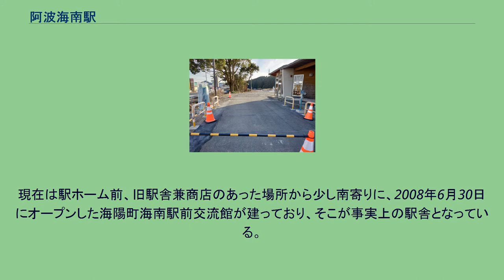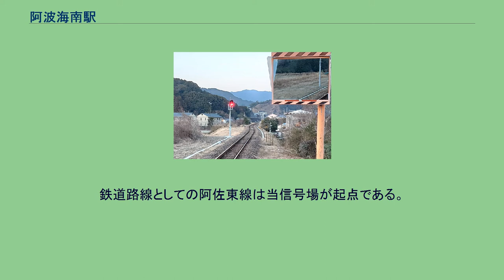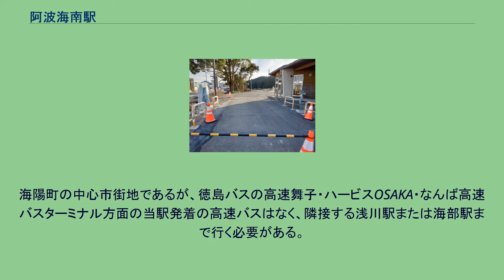阿波海南駅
阿波海南駅（あわかいなんえき）は、徳島県海部郡海陽町四方原にある、四国旅客鉄道（JR四国）牟岐線の駅。
同線の終着駅。
駅番号はM27。
海陽町の代表駅である。
本項目では、近接する阿佐海岸鉄道阿佐東線の起点である阿波海南信号場（あわかいなんしんごうじょう）についても扱う。
海陽町海南駅前交流館横の身障者送迎用の駐車スペース。
奥に車椅子用のスロープがある。
交換設備が設けられるスペースはあるが、線路もホームも増設されておらず使われていない。
車椅子用のスロープがある。
開業後、旧駅舎時代は商店が併設されていて、その商店で切符を販売していた簡易委託駅だった。
下車時の切符回収は当初から車掌（ワンマンの場合は運転士）がしていた。
その閉店後は無人駅となり、今に至る。
現在は駅ホーム前、旧駅舎兼商店のあった場所から少し南寄りに、2008年6月30日にオープンした海陽町海南駅前交流館が建っており、そこが事実上の駅舎となっている。
内部はギャラリーと待合所とトイレ（男女別と身障者用）と発車時刻表が設置されたが、自動券売機は設置されなかった。
交流館の利用時間は朝6時半から夜21時までで、夜間から早朝に掛けては施錠され中に入ることが出来ない。
そのため利用時間外にトイレを使いたい場合、駅前のローソン海陽町四方原店（朝5時から夜24時まで）内のトイレを使用することになる。
なお、旧駅舎兼商店は交流館のオープン後に取り壊され、跡地は駐輪場と駐車場になった。
DMV関連工事期間中は工事完了までの間、ホームおよび、そこへ続く階段と車椅子用のスロープが立ち入り禁止となっていた。
また、工事によりホーム柵横の保線用車両の留置線が撤去されたほか、海部駅寄りホーム先端直ぐの場所に車止めが設置され、阿佐東線の線路とは分断された。
また、ホームの牟岐寄りの少し先に出発信号機が新たに設置された。
鉄道路線としての阿佐東線は当信号場が起点である。
DMVの鉄道区間と道路走行区間の境界であり、モードインターチェンジが設けられる。
DMVはモードインターチェンジ上で一旦停車し、鉄車輪の出し入れを行う。
DMVの「阿波海南駅」バス停留所は、モードインターチェンジを抜けた道路上、牟岐線ホームに隣接する位置に設けられる。
詳細は後述。
海陽町役場（旧海南町役場）へは南側へ約600メートル離れている（徒歩8分程）。
海陽町の中心市街地であるが、徳島バスの高速舞子・ハービスOSAKA・なんば高速バスターミナル方面の当駅発着の高速バスはなく、隣接する浅川駅または海部駅まで行く必要がある。
タクシー会社は以下の3社の営業エリアである。